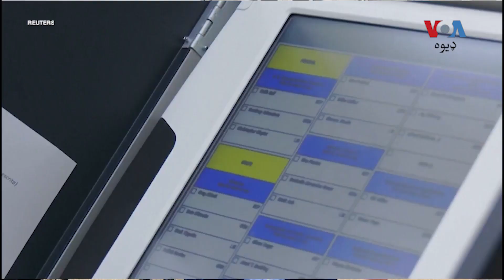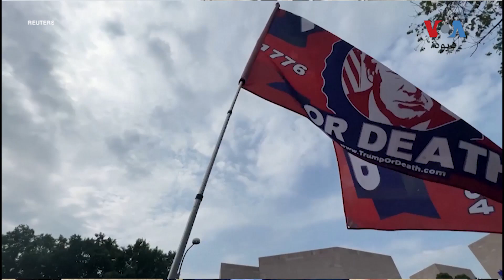واشنګټن کې عدالت ته د پخواني صدر ډونالډ ټرمپ پېش کېدل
د امریکا صدر ډونالډ ټرمپ د زیارت/پنجشنبې په ورځ په پایتخت واشنګټن ډي سي کې د تازه فرد جرم په قضیه کې، عدالت ته وړاندې شو او د بې ګناهۍ اظهار یې وکړو. عدالت ته د ټرمپ د پېشۍ پر مهال پایتخت واشنګټن کې ګڼ شمېر خبریالان د عدالت مخې ته راټول شوي و. د نصرالله خان رپوټ: